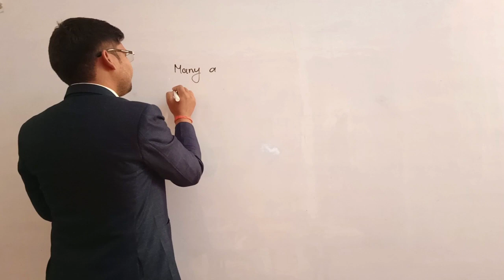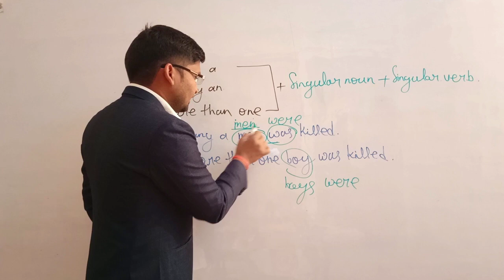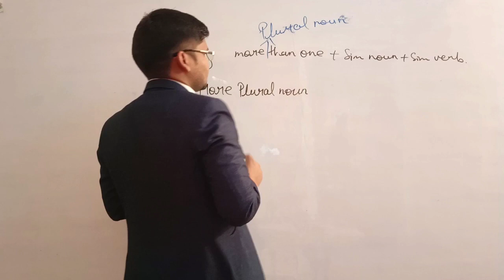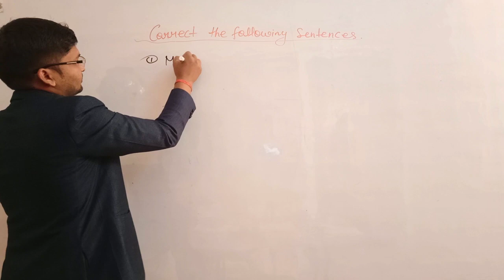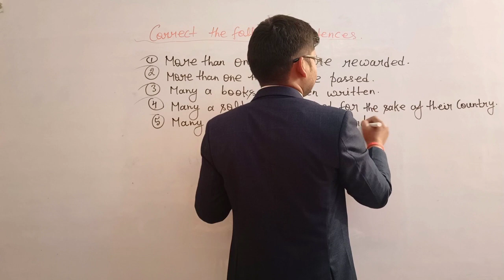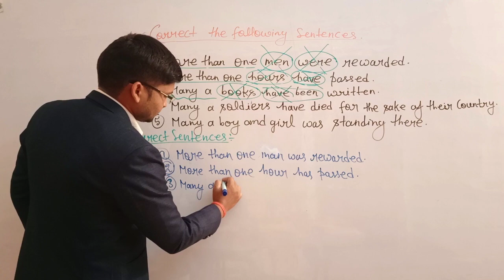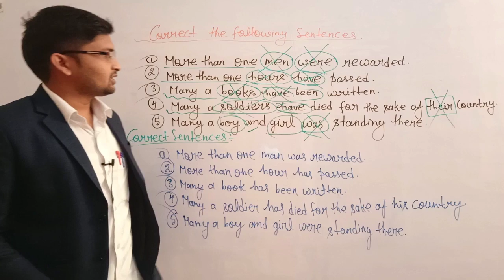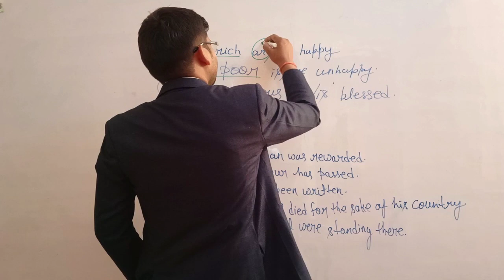Syntax,Part-7,class 12th,11th, subject-verb agreement,Grammar,Upboard,NCERT,by Anand Sir ANAND STUDY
कक्षा 12 के English book और grammar का सभी वीडियो देखने के लिए ब्लू link पर क्लिक करें

कक्षा 11 के English Book और grammar का सभी वीडियो देखने के लिए ब्लू link पर क्लिक करें -

कक्षा 10 के English book और grammar का सभी वीडियो देखने के लिए ब्लू link पर क्लिक करें -

कक्षा 9 के English book और grammar का सभी वीडियो देखने के लिए ब्लू link पर क्लिक करें -